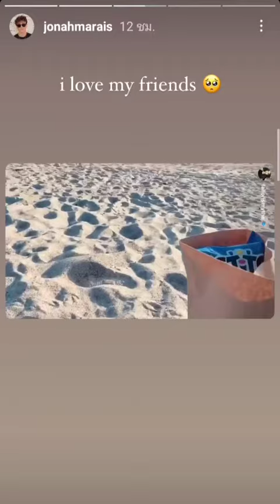Why Don't We via stories Instagram (03/19/2021)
tan Corbyn& Jonah, Jack and the kid😍